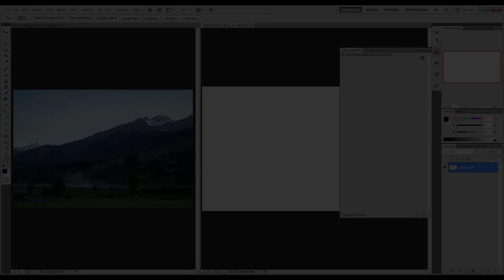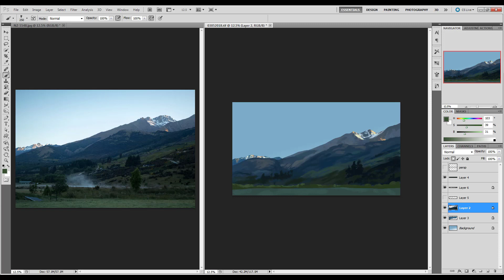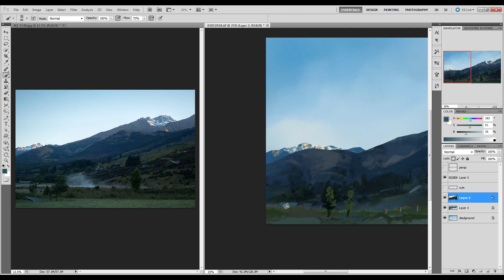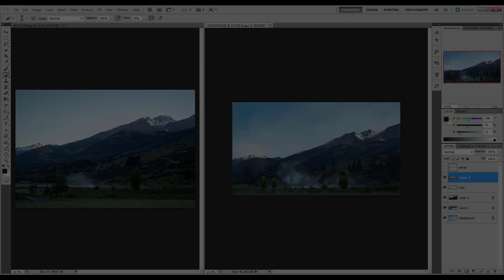New Zealand Early Morning | Digital Painting Timelapse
Actual painting time: 48 minutes.
Photo-reference courtesy of: Noah Bradley (New Zealand ref pack).

Thank you to all of my patrons for making this video possible!
for more info on how to support what I do :)